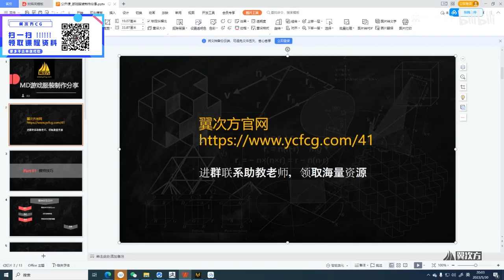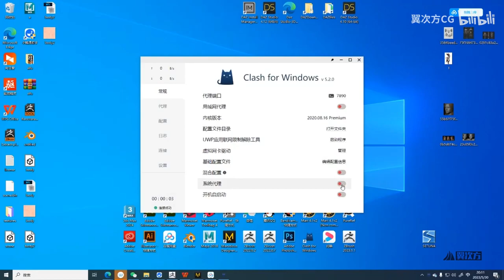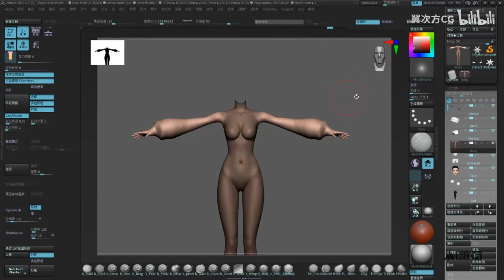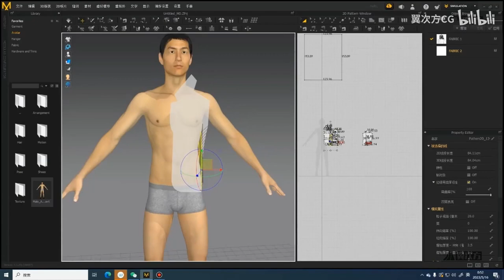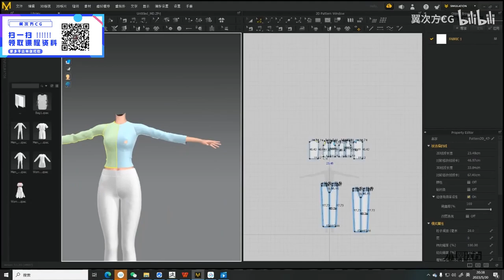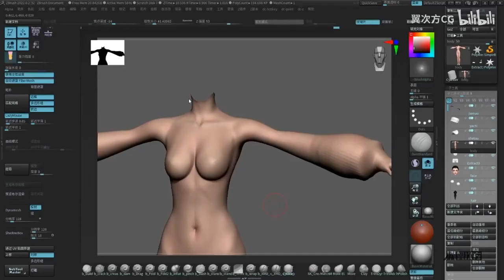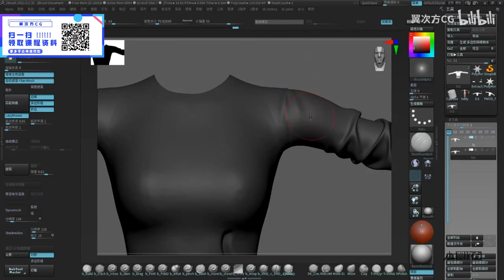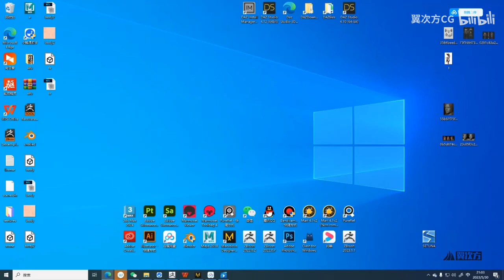【Open class】MD game clothing production, modeling skills, foundation board, clothing size adjustment